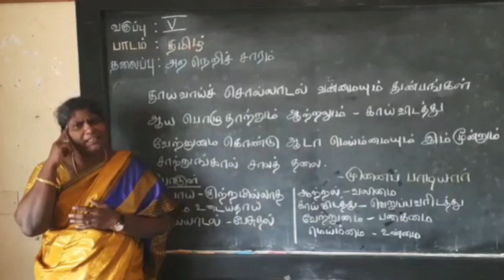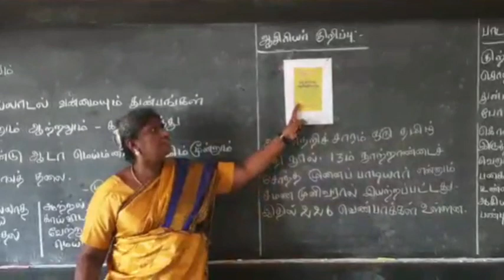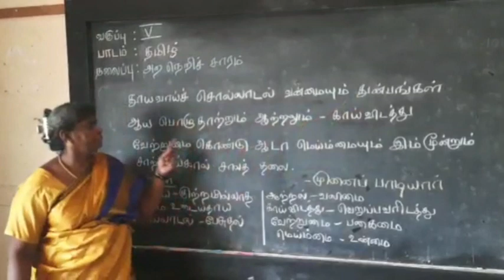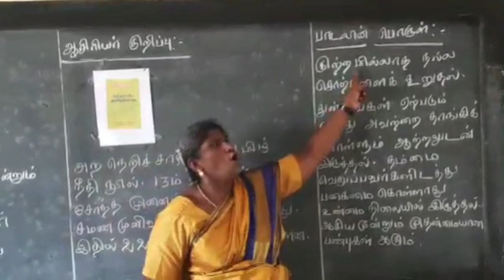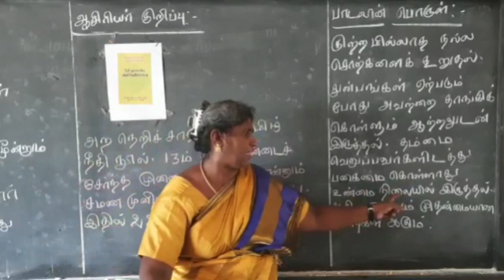அற நெறிச் சாரம் | Tamil Poem | Std V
This video was created for 5th std students with hearing impairment. In this video our special educator Ms. Beulah teaches a tamil poem called "அற நெறிச் சாரம்" written by முனைப் பாடியார். Come children, let's taste the sweetness of this poem.

Address :
Visalakshipuram,
Madurai – 14.